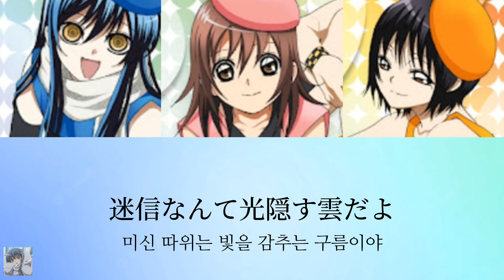【ぬら孫】Sparky☆Start -片手☆SIZE-【ぬらりひょんの孫/家長カナ/雪女(及川氷麗)/花開院ゆら】歌詞/한국어 자막 가사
つらら大好きです